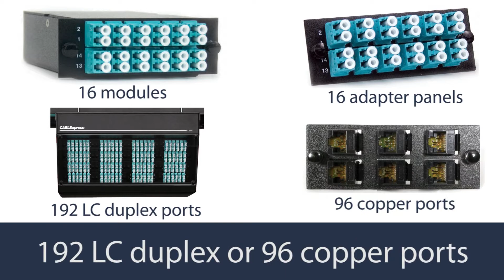Ladder Rack Enclosures by CABLExpress®: A Space Saving Cabling Solution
The CABLExpress® ladder rack enclosures are the first copper and fiber enclosures specifically designed to mount directly to overhead conveyance.

The enclosures live on top of the rack, so you can stay in compliance with TIA-942 standards, free up valuable rack space, and minimize dB loss all while keeping up with increasing data demands.

Their easy, one person mounting saves time and money on install.

When fully-populated, the full-size enclosure can hold up to 192 LC duplex ports or 96 copper ports (or a combination of the two), and the mini can hold up to 96 LC duplex ports or 48 copper ports (or a combination of the two).

The full-size accepts 16 modules or feed-through adapter panels, mini accepts eight.

Best of all, the ladder rack enclosures are backed by a lifetime warranty.

So call our experienced specialists today at to get the ladder rack enclosures to complete the ideal, TIA-942 compliant solution in your data center.